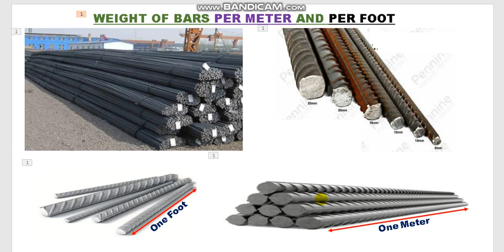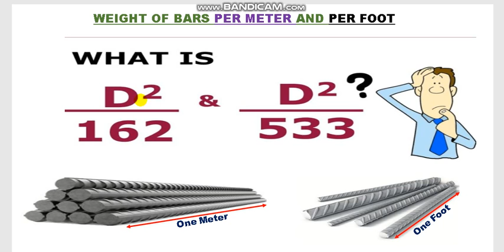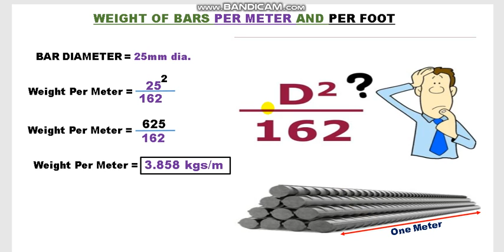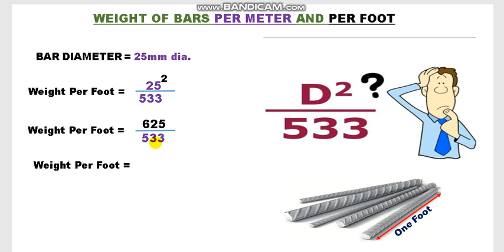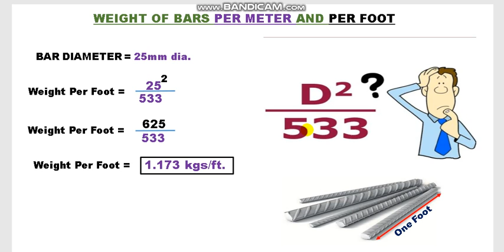BIGAT NG BAKAL PER METER AT PER FOOT GAMIT ANG FORMULA D2/162 AT D2/533 PAANO MAG ESTIMATE.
PAANO MAG COMPUTE NG BIGAT NG BAKAL PER METER AT PER FOOT GAMIT ANG FORMULA D2/162 AT D2/533AT ANG VIDEO NA ITO AY PARA SA MGA TAONG GUSTONG MATUTO. AT SA MGA ESTUDYANTE NA GUSTO RING MATUTONG MADALING MAG COMPUTE NG FORMULA D1/162 AT D2/533.